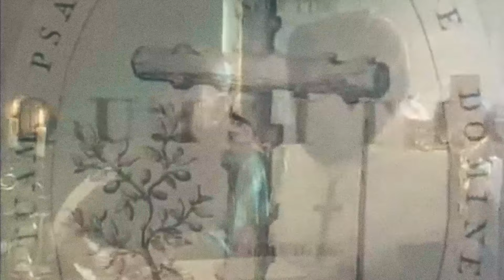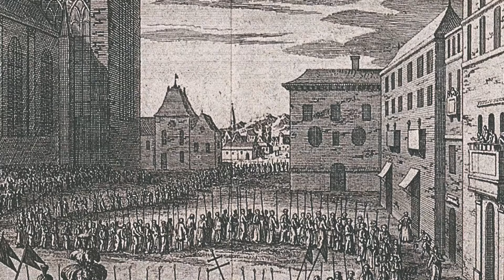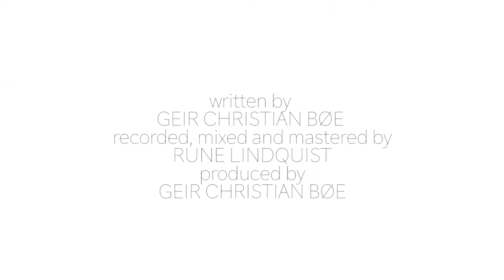G&G - Shut'em up (ft. G&G)